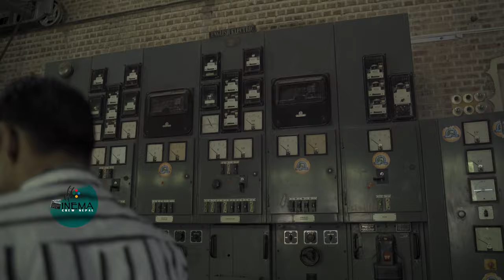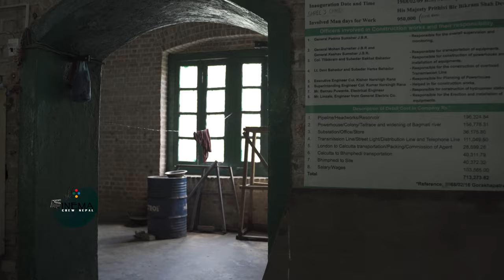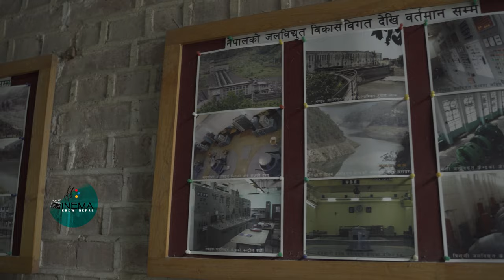Nepal’s 1st hydroelectric plant || फर्पिङ जलविद्युत || चन्द्र शमशेर || Pharping Hydropower Station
FIRST HYDROPOWER PROJECT OF NEPAL : PHARPING HYDROPOWER STATION
Nepal was the second country in Asia to install a hydroelectric power plant, commissioned by Prime Minister Chandra Shumsher Rana, who named the project after himself: Chandra Jyoti. Chandra Shumshere had visited England eight years previously, and this was part of his grand plan to modernise Nepal with technology.
Construction of the 500kW plant in Pharping 12km south of Kathmandu began in 1907 with British engineers, and took four years to complete. All the turbines and penstock pipes were shipped to Calcutta, brought overland to Bhimphedi and then had to be carried on porter back over the mountains to the site.
Nepal’s 1st hydroelectric plant is a museum piece. Built in 1911, the Pharping power plant is now a neglected part of Nepal’s heritage.

The Pharping Hydropower Project, known as the first hydropower project in Nepal and the second in Asia, was inaugurated by the then King Prithvi Bir Bikram Shah on June 26, 1968 at around 6:30 pm at Tundikhel. The hydropower project, built during the tenure of Prime Minister Chandra Shamsher Jabra, was named Chandra Jyoti. It is understood that the cost of the project, which took about four years, was Rs. 713,273.82 at that time.
The project, built using British equipment and technicians, collected water from sources in the Satmule and the rest of the Narayan region, generating 500 kilowatts of electricity by lowering the water by about 200 meters. The generated electricity was distributed to the Rana family and riches residents of Kathmandu city, which is about 12 km away.